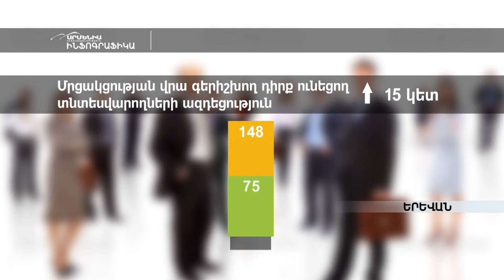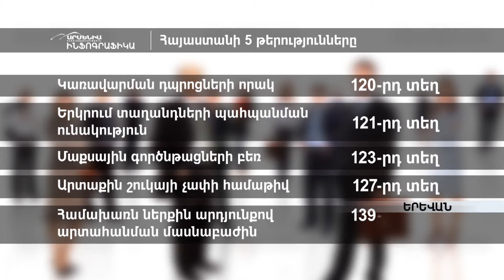Վարչապետ Տիգրան Սարգսյանը անդրադարձել է Ազգային մրցունակության զեկույցին armeniatv.am